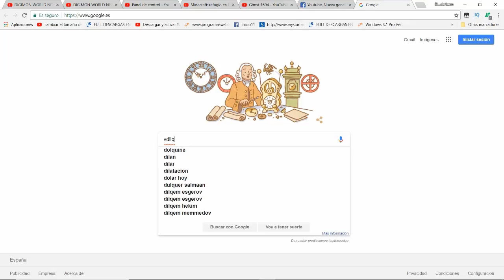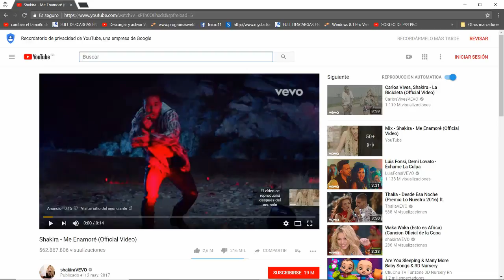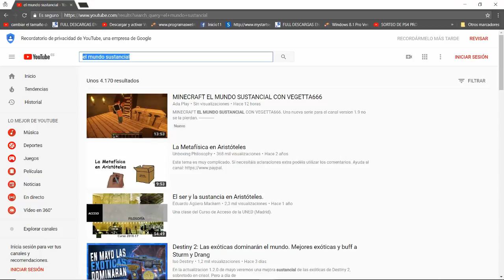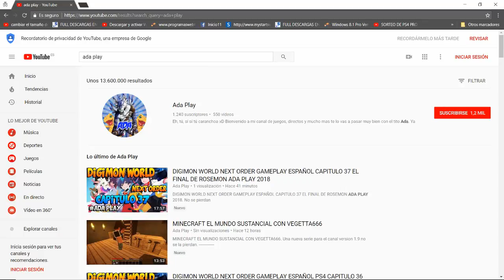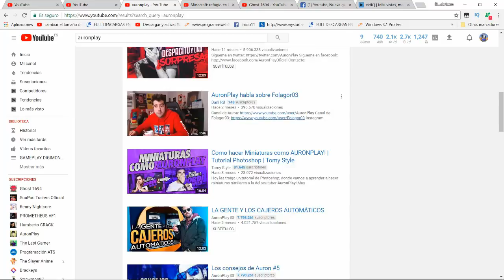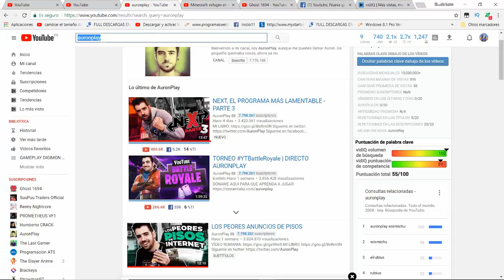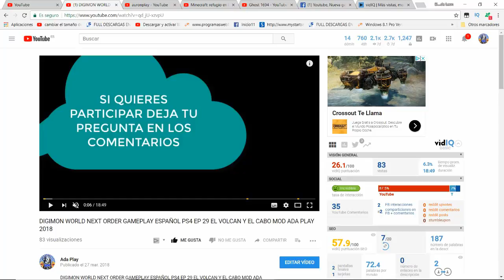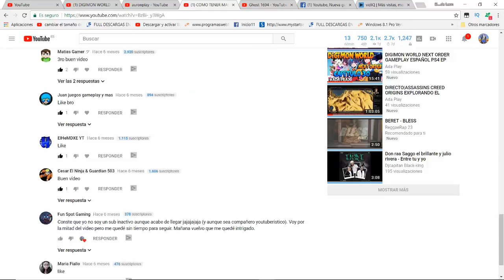😱COMO TENER MAS VISITAS SUSCRIPTORES RAPIDO FACIL Y GRATIS EN YOUTUBE 2018 NUEVOS METODOS😱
COMO TENER MAS VISITAS SUSCRIPTORES RAPIDO FACIL Y GRATIS EN YOUTUBE 2018 NUEVOS METODOS. Estos nuevos metodos son necesarios para poder cercer y ganar mas visitas y suscriptores lo mas rapido posible y facilmente. No te lo puedes perder. Un saludo.